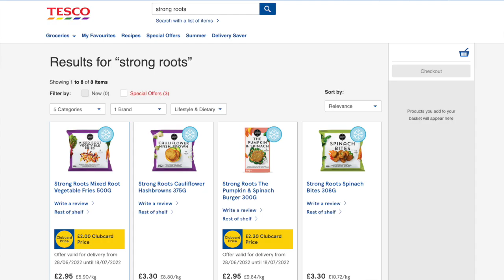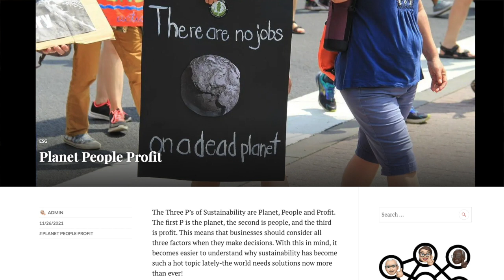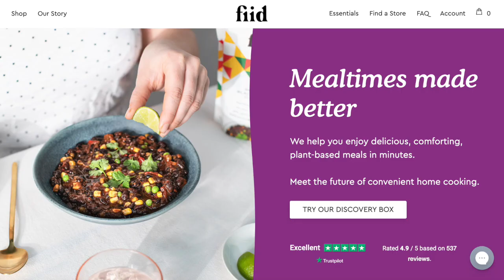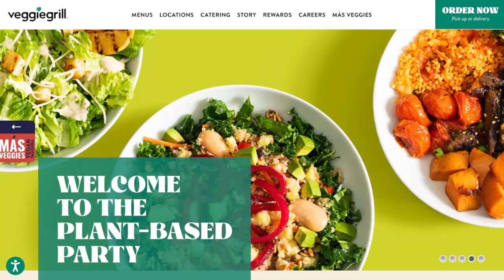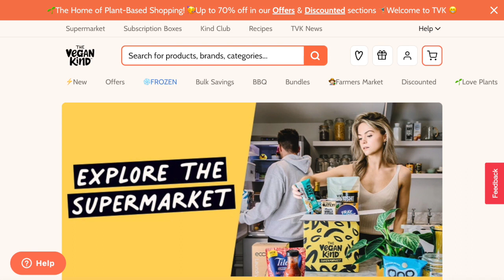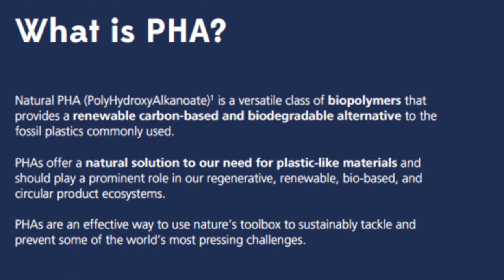Sam Dennigan showing his Strong Roots || PLANT CEO #79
In this episode we talk to Samuel Dennigan CEO and CCO of Strong Roots. Sam is on a mission to feed people more sustainability by using plant crops that can help. Freezing veg as soon as it is picked locks in the nutrients and helps towards reducing food waste. With his product range widely available in supermarkets in the UK, US, Netherlands, Australia, France, Iceland, UAE, Hong Kong and Singapore, the frozen food leader McCain Foods saw the opportunity and made a large investment of $55m to help fuel their growth further.  We discuss this investment, the process to get the very commendable B-Corp certified status and the companies future product plans.

More people are choosing to follow plant-based diets or are reducing their meat intake. Exciting new startups are developing alternatives to traditional meat, dairy and seafood products,  Whether it be food, fashion or health and beauty there are companies that are trying to change the way we consume products whilst reducing the impact on the planet.  Hear from some of the inspirational entrepreneurs that are leading the way forward.